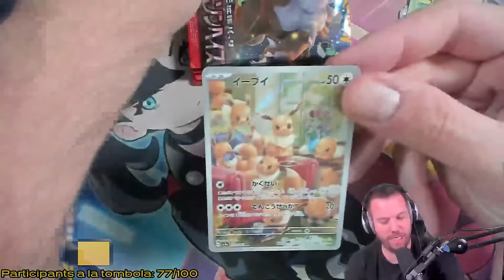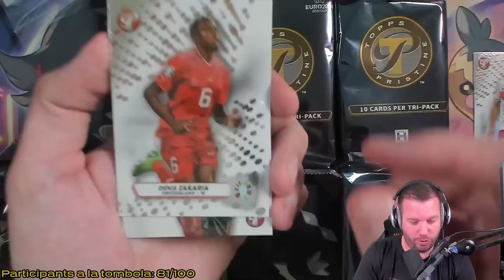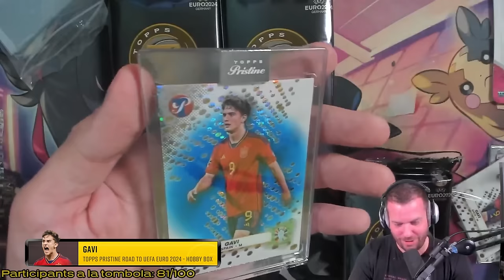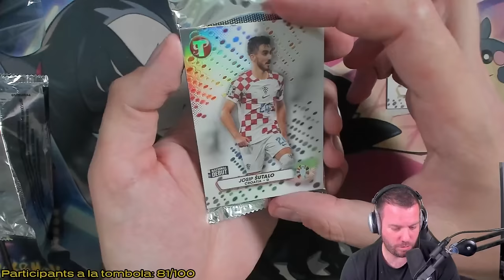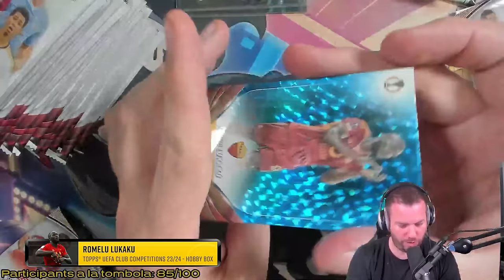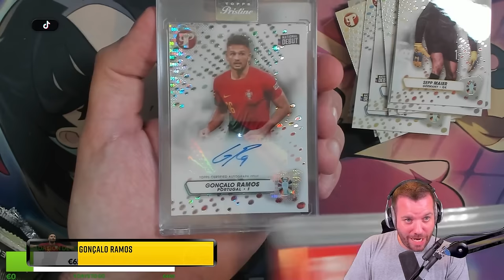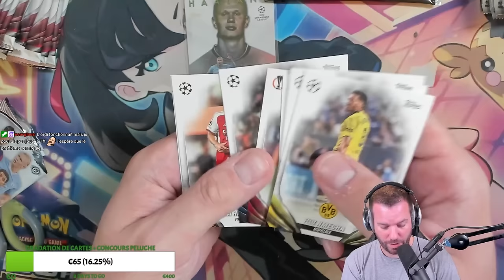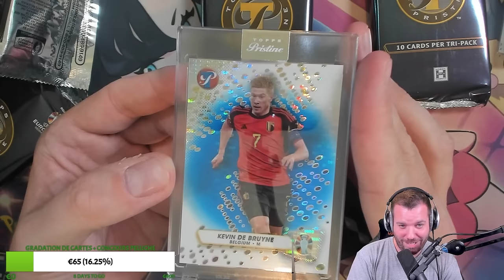DES TOPS JOUEURS POUR L'EURO 2024 ET UN GOD PACK ?!! 🔥 - Best of Pokekwak #12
5 € offerts sur l'application d'enchères TCG : Shiny Live !